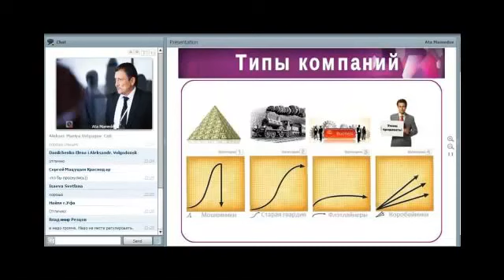Jeunesse Почему Сейчас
Краткий и доходчивый курс Ата Мамедова 12.12.14 о том, почему именно сейчас надо Регистрироваться в мощную команду лидера.
skype: ivpget